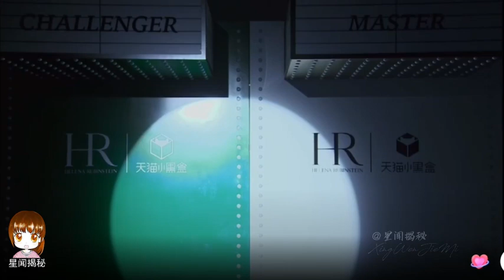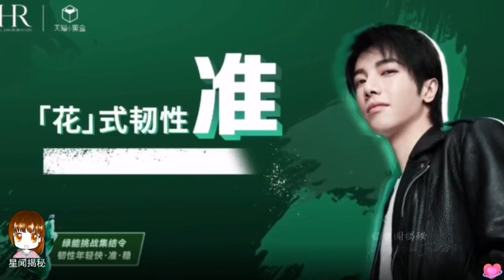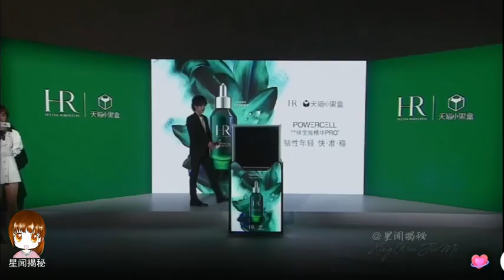20200419 华晨宇HR赫莲娜直播全程Cut Hua Chenyu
华晨宇直播全程cut（37:27秒，努力切掉了卡的部分
华晨宇“唱歌音准很稳”+高音接力+唱今天天气好情侣+抽奖抽到华晨宇超可爱，花花害羞不好意思读+聊神树和降临就像一个太极转盘一样，可以一直听+嘱咐粉丝，希望大家好好照顾自己，工作顺利。